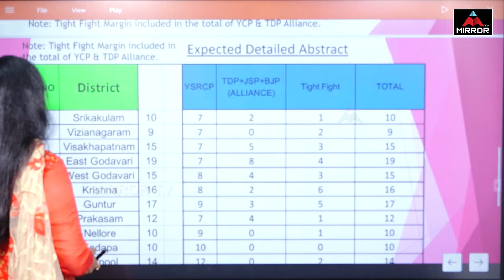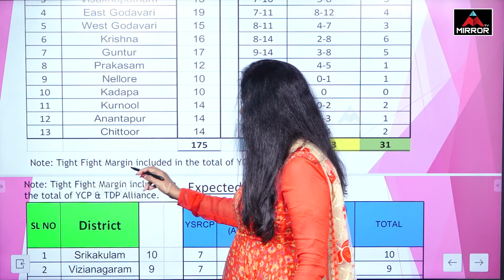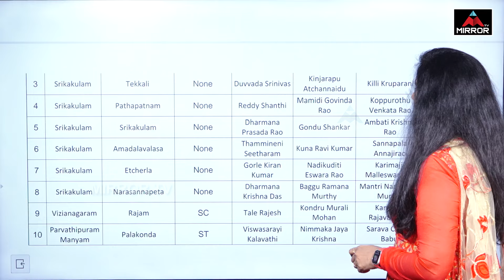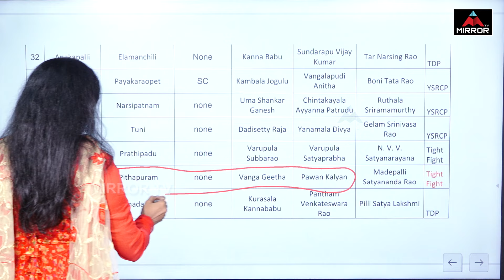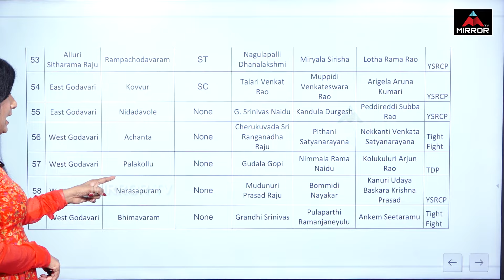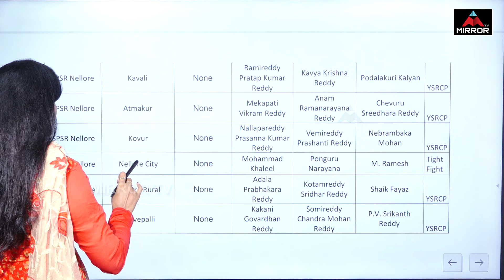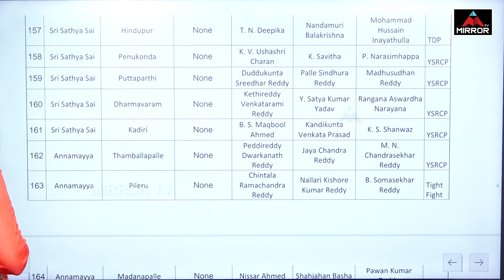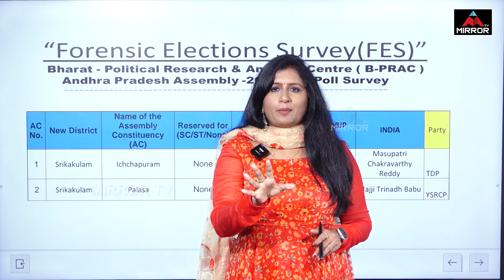ఏపీని వణికిస్తున్నసర్వే..బెట్టింగ్ రాయుళ్లు బీ కేర్ ఫుల్. | Latest Survey On AP Elections Results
ఏపీని వణికిస్తున్నసర్వే..బెట్టింగ్ రాయుళ్లు బీ కేర్ ఫుల్. | Latest Survey On AP Elections Results | Mirror Tv